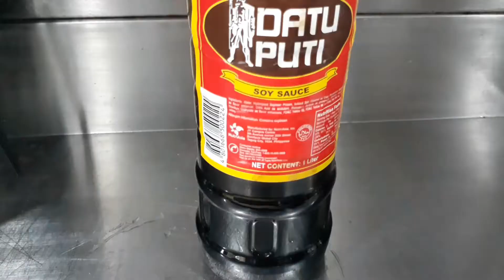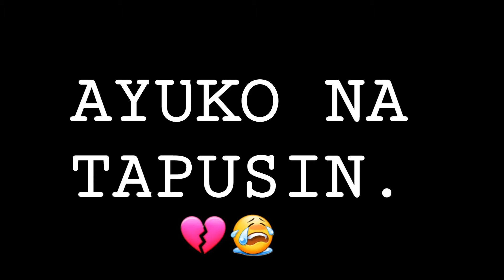DINAAN KO NALANG SA LUTO YUNG SAKIT | HEARTBROKEN COOKING | EASY Chicken Adobo | Juday Lazos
Masyado na akong nasaktan 💔😭